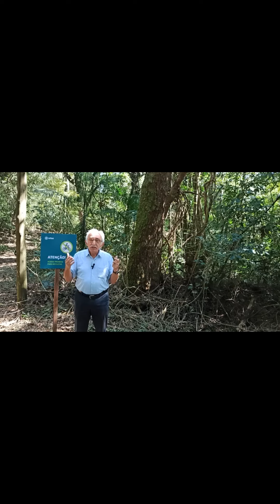SÁO PAULO'DA JACARANDA...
Bize 7/24 ulaşabilirsiniz. En kısa sürede size döneceğimizden emin olabilirsiniz.